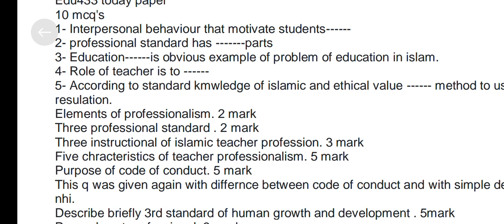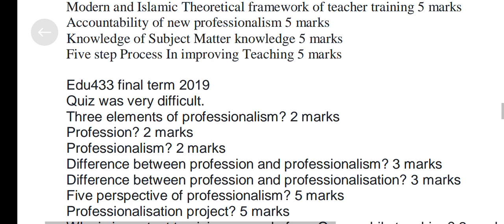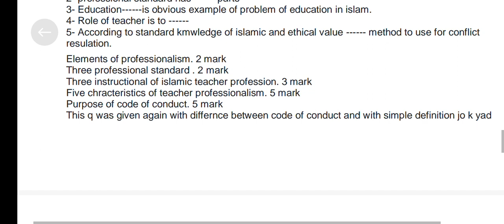EDU433 Important Topics for Final Term Preparation 2024 | edu433 past papers for Final Term 2024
edu433 important topics for final term preparation 2024
edu433 past papers for Final Term Preparation 2024